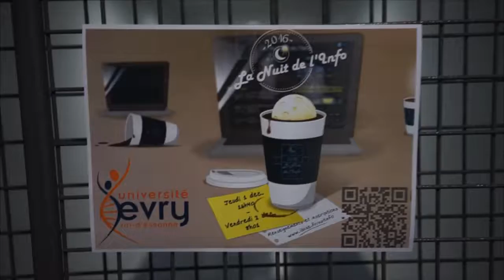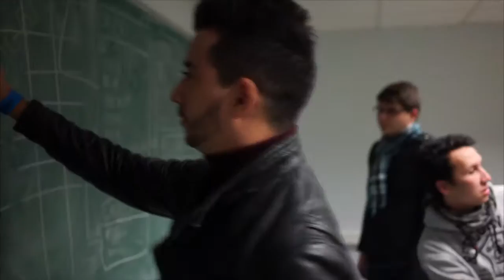Nuit de l'informatique : mannequin challenge à l'Université d'Evry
Lors de la Nuit de l'info 2016, les étudiants de l'Université d'Evry ont réalisé un mannequin challenge.